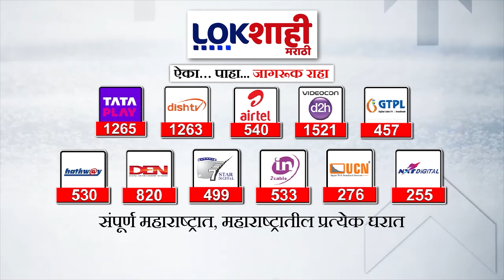Mahayuti | राष्ट्रवादीमुळे भाजपमधील इच्छुकांची अडचण ? काय म्हणाले Raosaheb Danve आणि Dhananjay Munde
Difficulty for aspirants in BJP due to NCP? What did Raosaheb and Dhananjay Munde say?